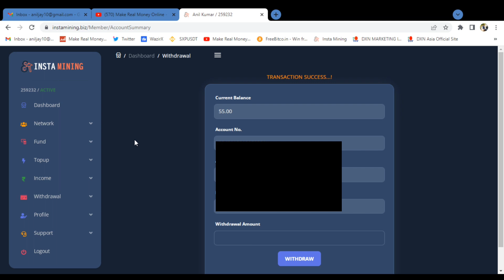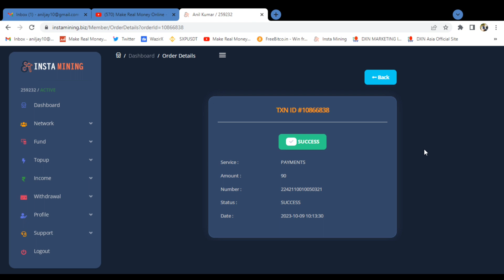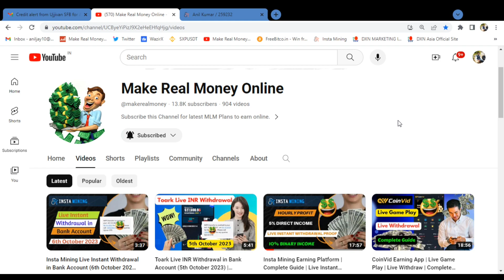Insta Mining Live Instant Withdrawal in Bank Account (9th October 2023) | Hourly Profit | ROI Plan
Insta Mining Earning Platform | Complete Guide | Live Instant Withdrawal | Hourly Profit | ROI Plan

Binary Plan
Hourly Profit Plan
Instant withdrawal plan
Direct Income
IMPS Withdrawal plan

1. How To Make Money online 2023
2. Easy Way To Earn Money Online In 2023 Game
3. Earn Paytm Pash
4. Play Pames And Earn Paytm Cash Money Online
5. Earn ₹1000 Daily Paytm Cash Playing Games
6. Paytm cash kaise kamaye
7. Games khel kar paise kaise kamaye
8. Best earning apps 2023
9. Best earning apps for android 2023
10. Best paytm cash earning apps

If you have any questions or comments, please leave them in the comment section below.